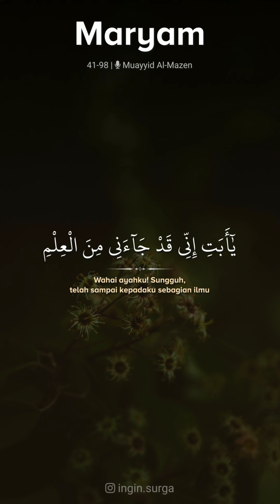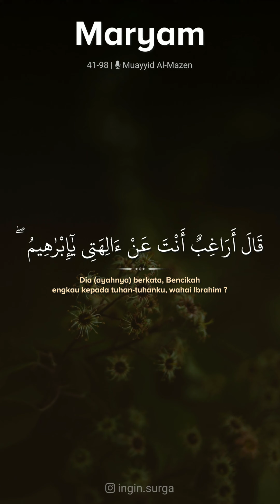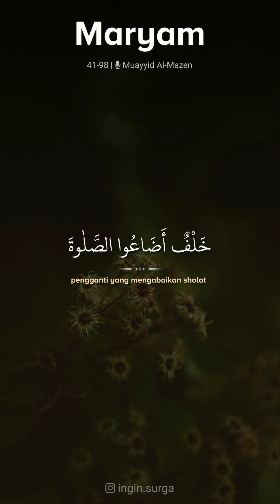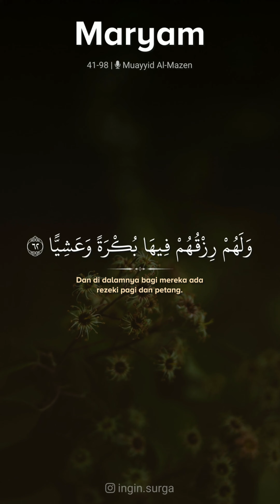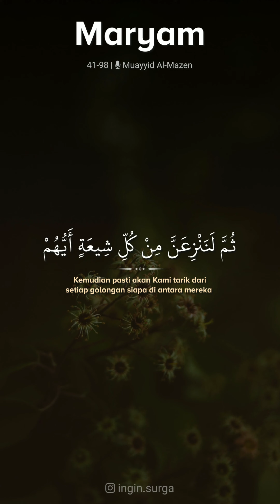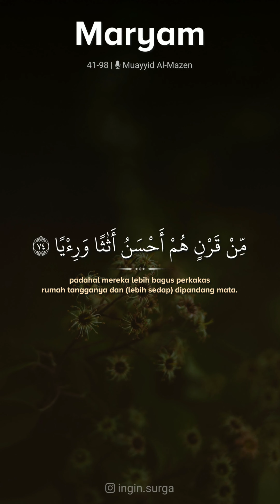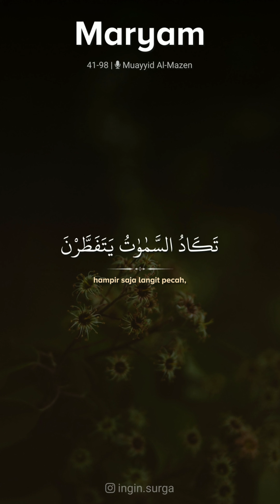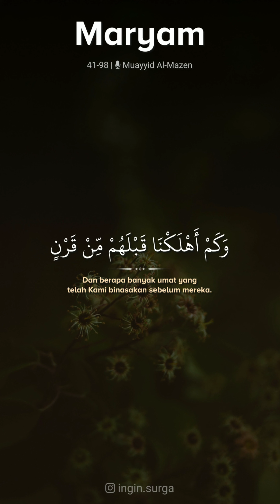Maryam# (41#-98#) | Muayyid# Al-Mazen#